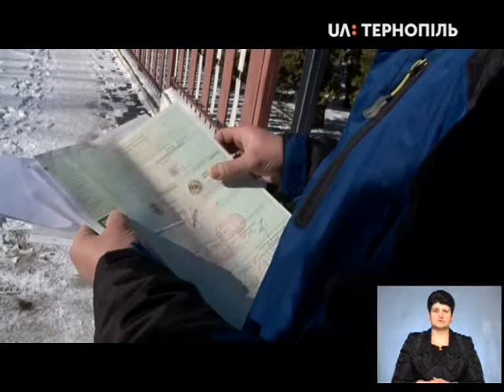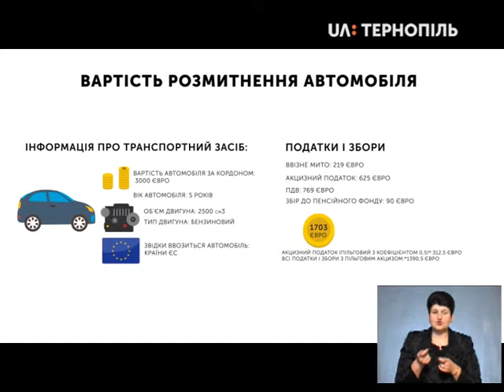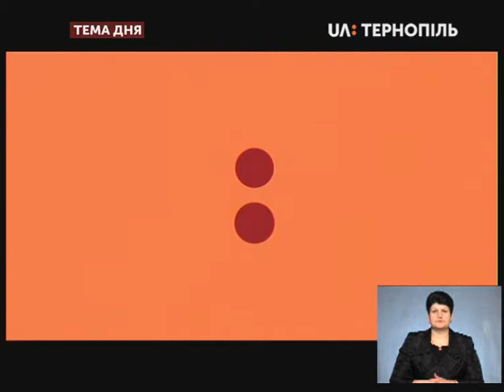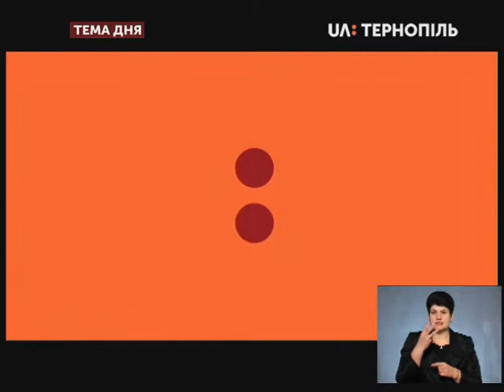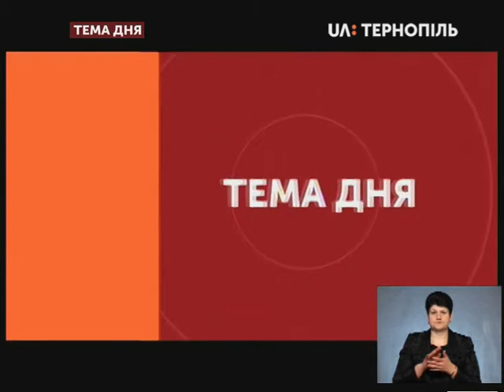Тема дня - Останній день пільгового розмитнення